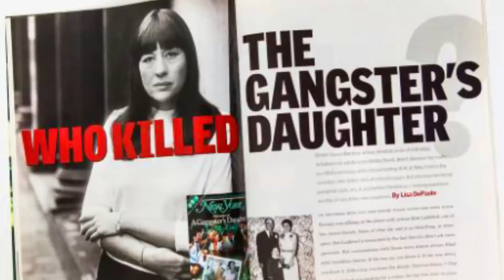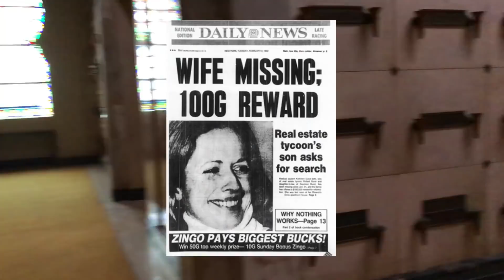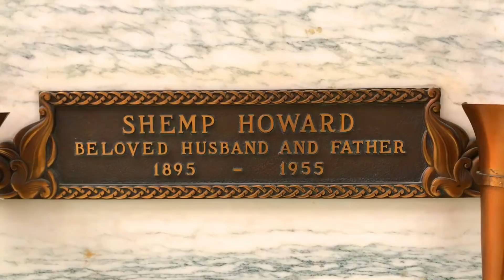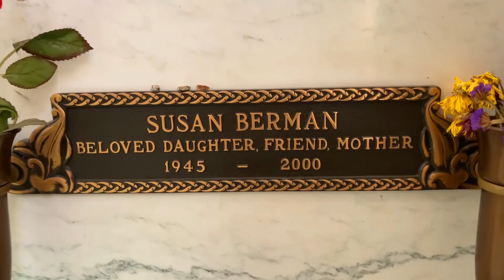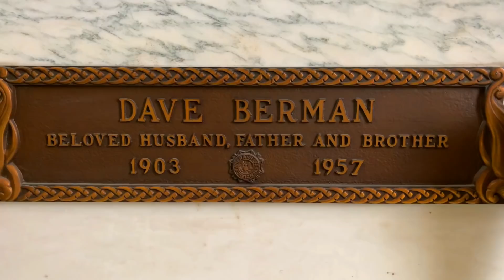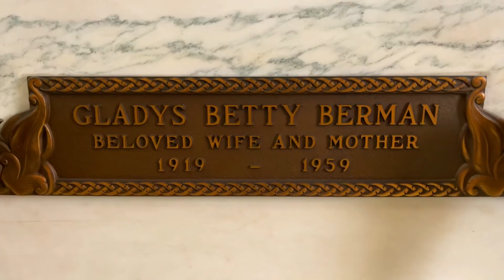The CHRISTMAS EVE MURDER Of Mobster's Daughter Susan Berman - Visiting Her Grave!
Today I visit the gravesites of author Susan Berman, who was killed on Christmas Eve. She's laid to rest at Home Of Peace Cemetery in Los Angeles, next to her father, mobster David Berman.